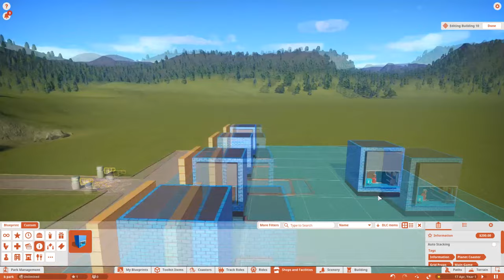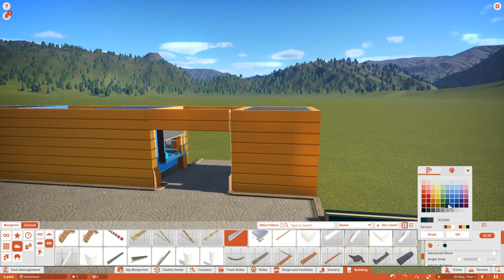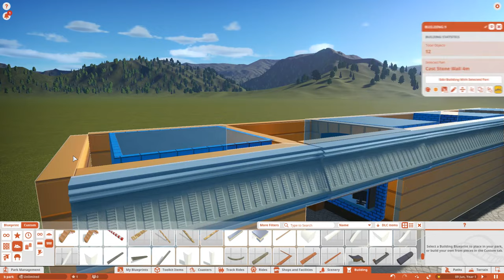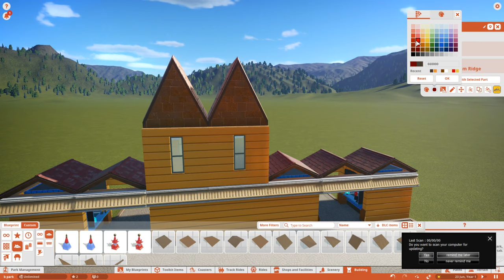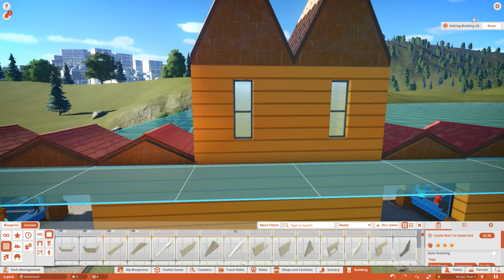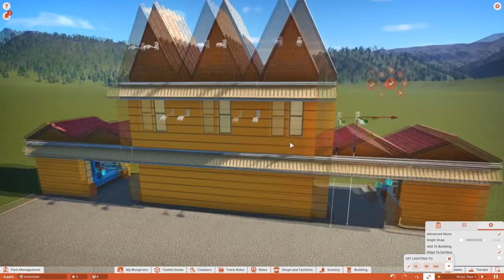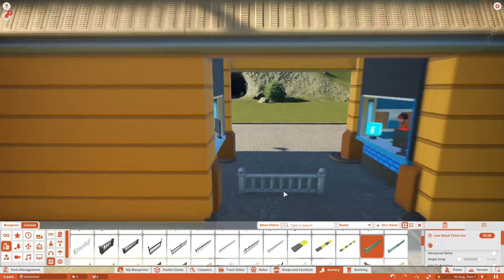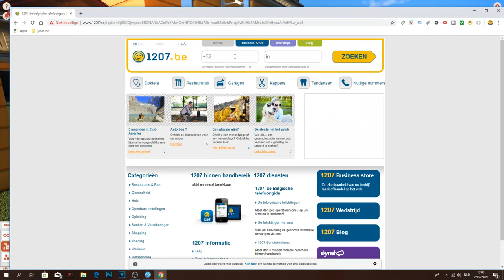BOUWEN MET EEN STAD - PLANET COASTER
In deze PLANET COASTER video gaan terug beginnen met een nieuwe park op te bouwen. Deze keer met een STAD als achtergrond. We bouwen de ingang en een stukje van de MAINSTREET

INFORMATIE OVER MIJ KANAAL:

Yoo iedereen van BLIFE:

welkom op mij kanaal. Mij naam is Benjamin en op mij kanaal deel ik mij liefde voor pretparken met jullie. Pretparken is een passie voor mij en daarom heb ik er een kanaal rond gemaakt.